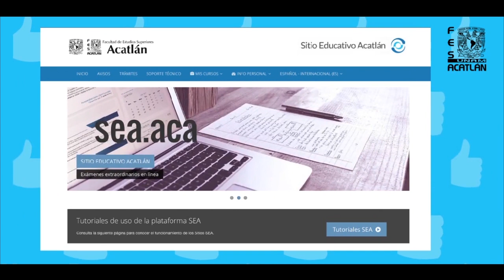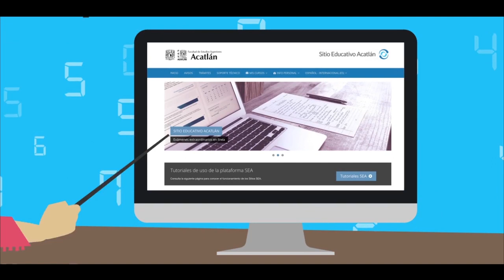Etapa 3: Validación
Información para realizar exámenes extraordinarios a distancia periodo 2021-I